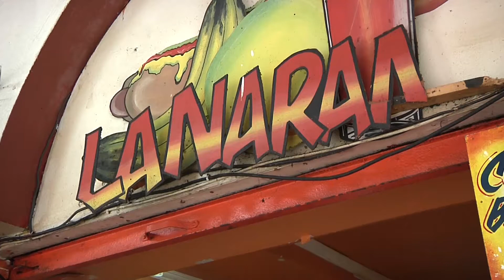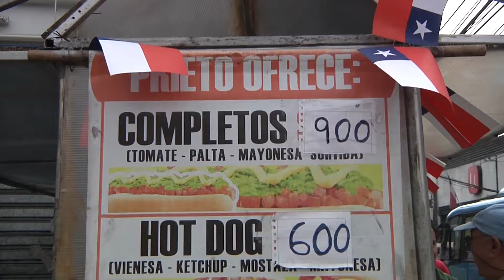EL COMPLETO TAMBIÉN TUVO SU DÍA EN IQUIQUE (2016.05.25) Iquique TV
El día del completo se estableció en Santiago hace ocho años, en un cometido del restaurant Dominó, que este año cumplió 64 años, en su establecimiento de Agustinas 1016, expendiendo este comestible en diversas variedades.
En Iquique hubo una buena respuesta a esta convocatoria, tanto de ofertas en algunos locales como la demanda vecinal que mostró su preferencia por el sándwich y por algunos locales.